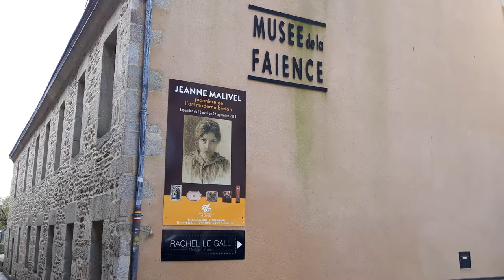L’émaillage de l’exposition Jeanne Malivel, pionnière de l’art moderne breton.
Le vendredi 13 avril 2018 a eu lieu au Musée de la Faïence de Quimper l’émaillage de l’exposition 2018. Elle est consacrée à l’artiste bretonne Jeanne Malivel.